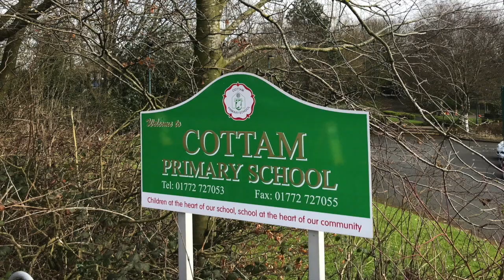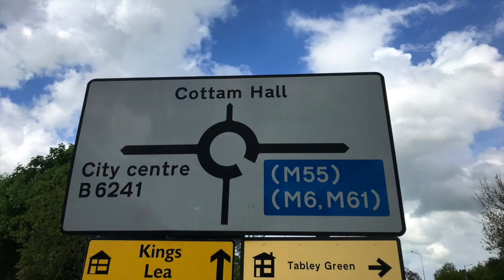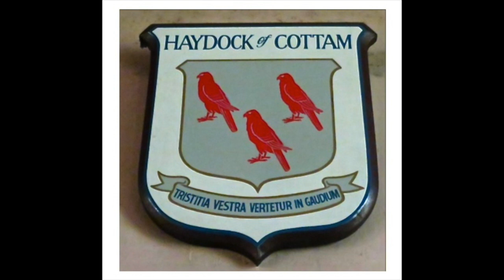'An Introduction To The Early History Of Cottam'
If you have enjoyed this short film it is an excerpt from two longer films
“The Story Of Cottam Hall And The Haydock Family, Pts 1 and 2’
which can be seen in full in a Cottam Hall playlist at the link below and where full credits are given. Please take a look if you are interested in the full story of Cottam Hall…

There is also a shorter film there about the story of the church of
“St. Andrew And Blessed George Haydock, Cottam”